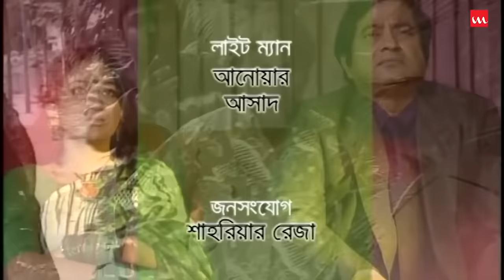Manu Miar Shopner Karkhana | Bangla Natok | Fazlur Rahman Babu, Abdul Kader, Deepa Khandakar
Drama Name – Manu Miar Shopner Karkhana
Story Screenplay – Khalid Mahmud Mithu
Direction – Khalid Mahmud Mithu
Cinematography – Khalid Mahmud Mithu
Editing – Zhantu Chakma
Music Director – Biplob Barua